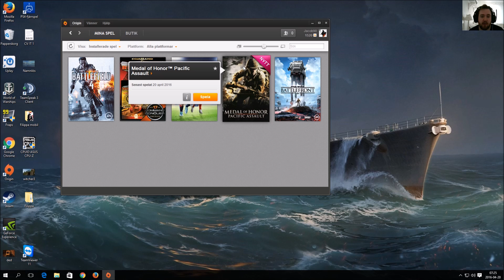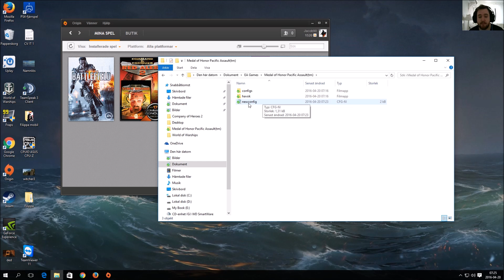[SpelMix] Medal of Honor Pacific Assault